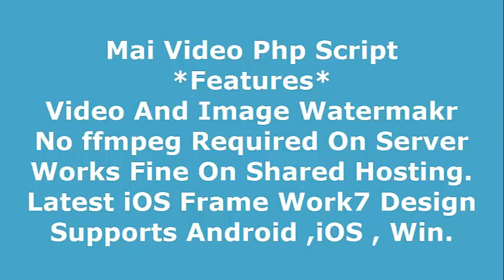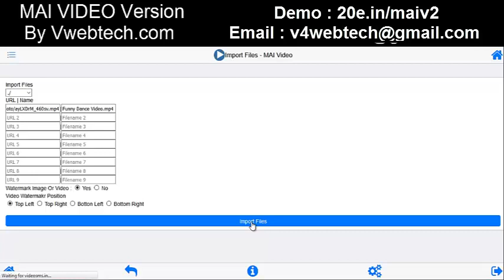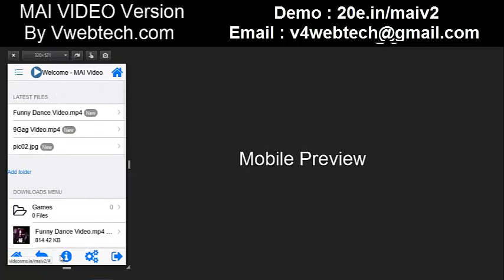Master AutoIndex Video Script Demo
AutoIndex Video Script
php video script
Master land auto index script
Master Auto Index Php Script With Video Features.